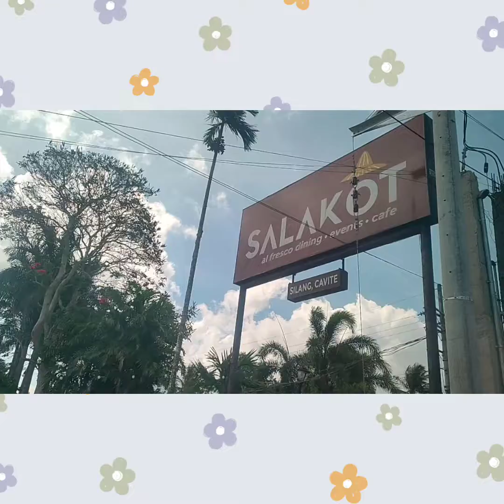Family Outing Sa Salakot at Twin Lakes